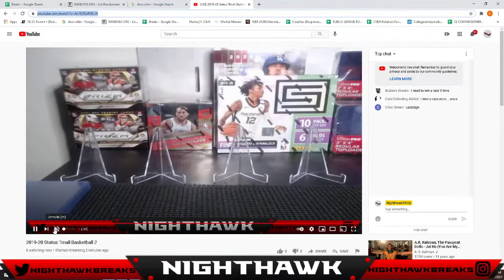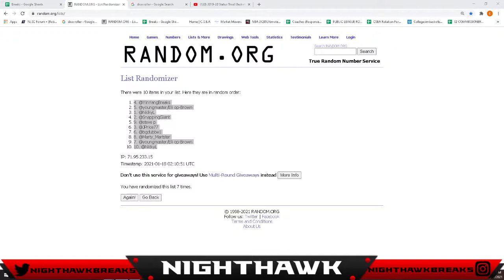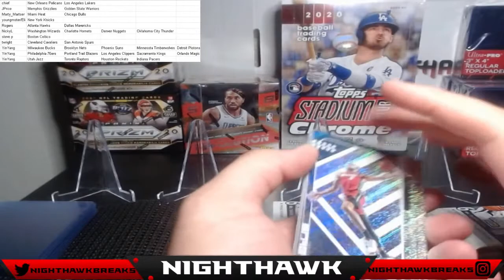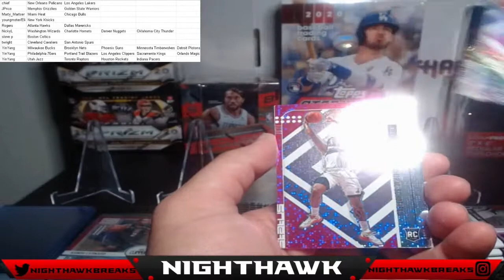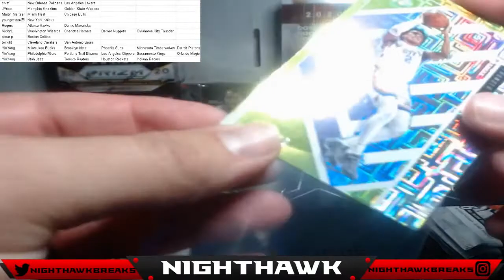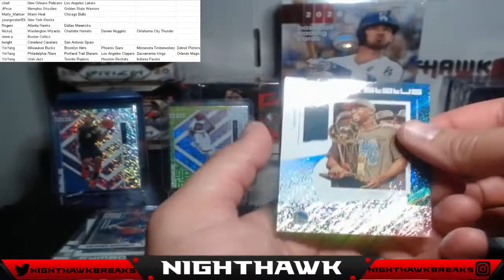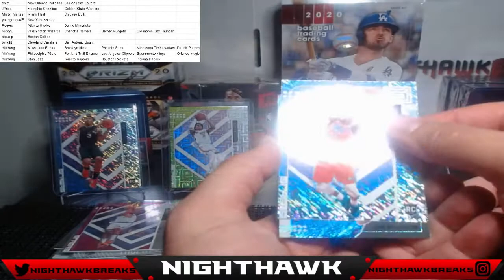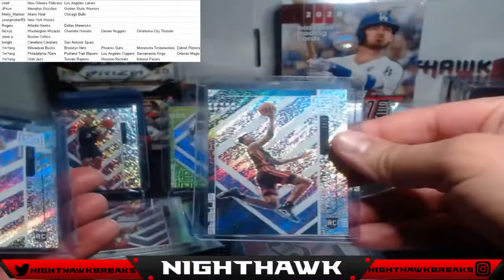2019-20 Status Tmall Basketball 2